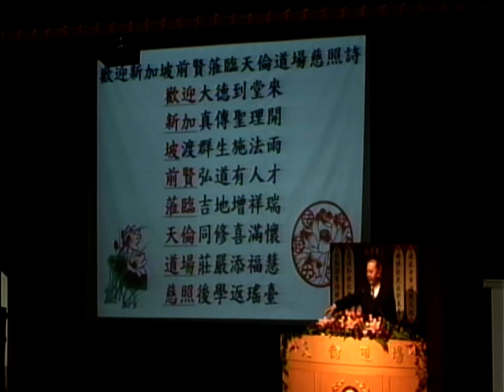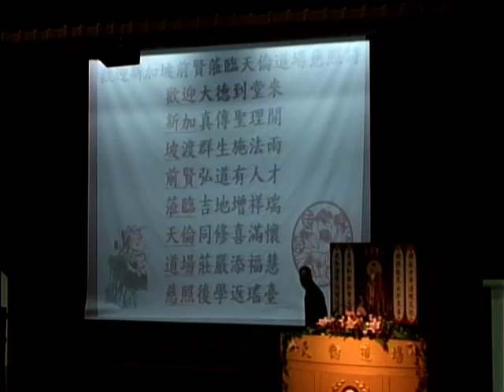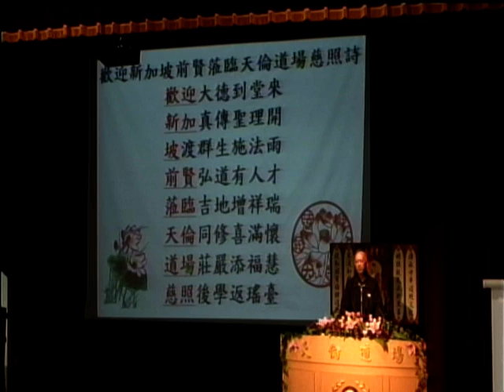歡迎新加坡前賢蒞臨天倫道場20141216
傳承中華道統文化  明德親民止於至善
恢弘固有倫理道德  家庭和睦社會安祥